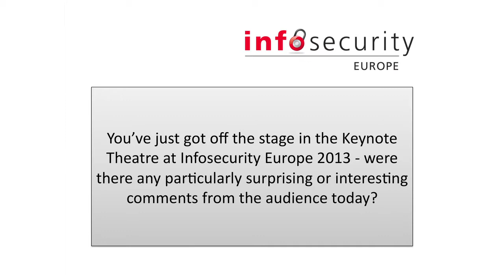Edward Tucker, Head of Cyber Security and Response, HMRC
Interview with Edward Tucker, Head of Cyber Security and Response, HMRC, panellist in the Keynote Theatre at Infosecurity Europe 2013. Ed shares some of the highlights of his interview on From discovery to recovery: Developing a robust incident response strategy.